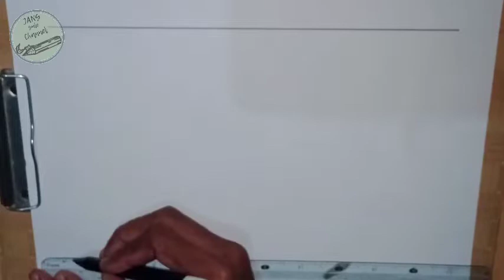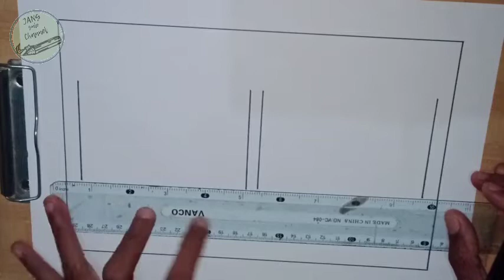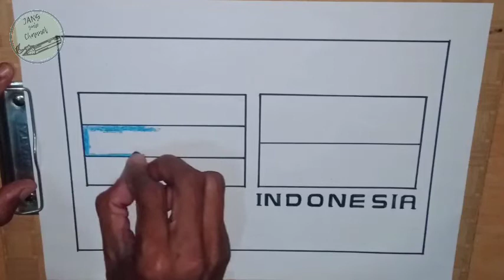Cara menggambar bendera negara Rusia dan Indonesia|| gambar bendera Rusia dan Indonesia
Assalamualaikum

Kali ini saya membuat video tutorial cara menggambar bendera negara Rusia dan Indonesia, gambar bendera Rusia dan Indonesia Secara sederhana menggunakan pensil spidol dan krayon

Indonesia❤️Rusia